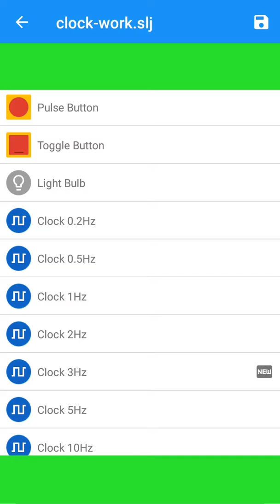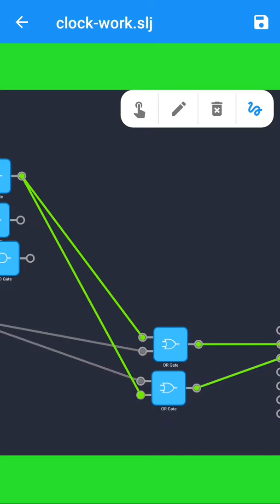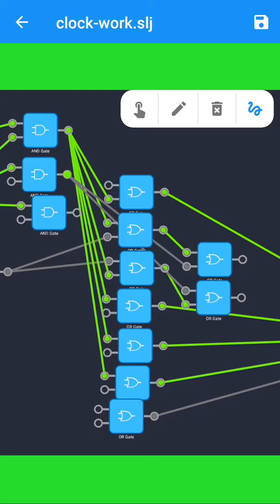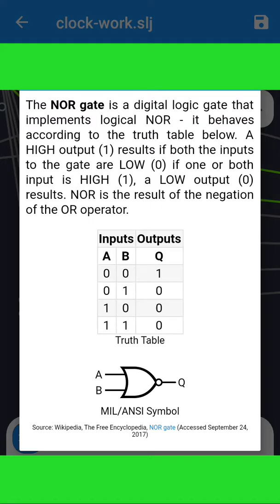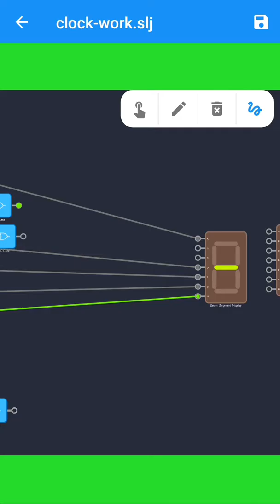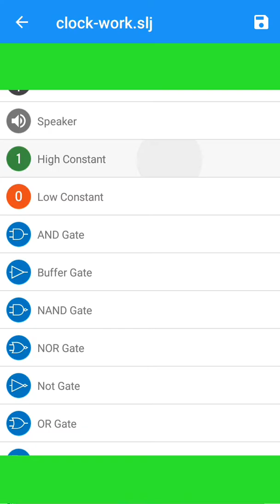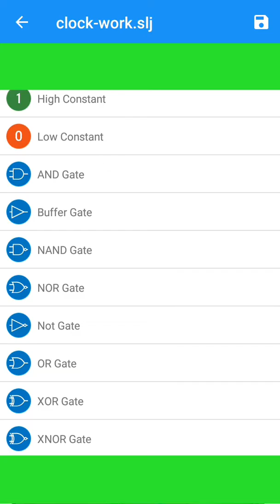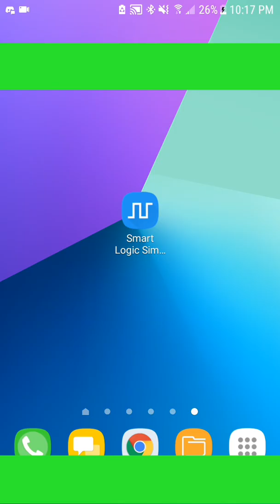Smart Logic Simulator #2 this makes no sense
Enjoy the video shadows...or lads